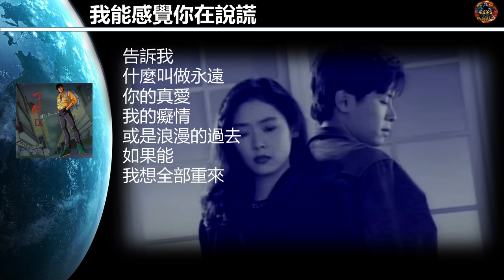王傑 - 我能感覺你在說謊 (清唱 / A Cappella) [多少次專輯]